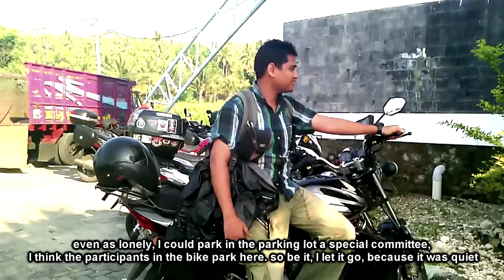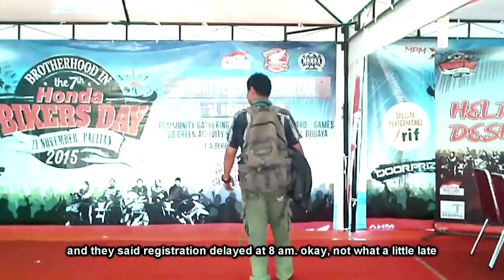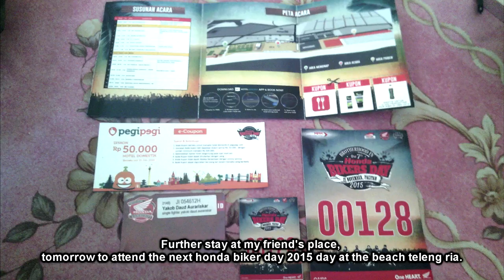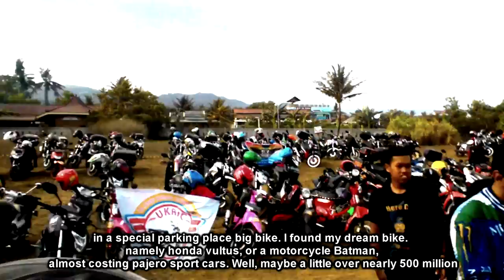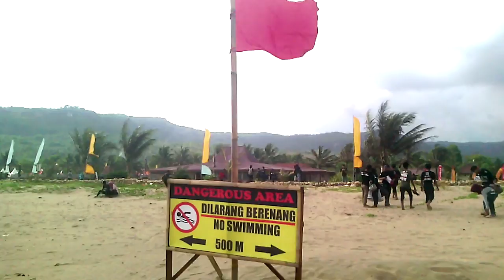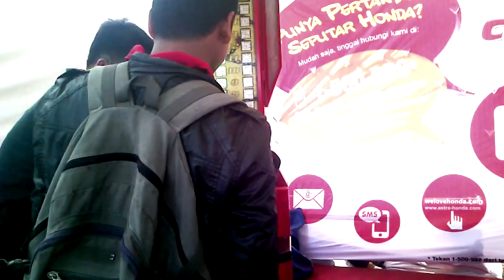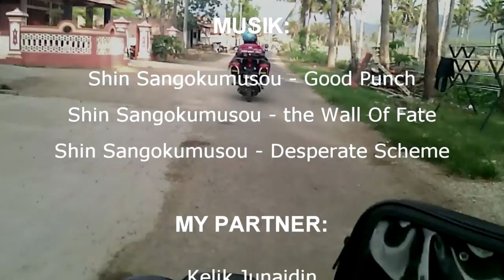24. Pantai Teleng Ria 20-21 HBD 2015 Pacitan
saya menghadiri honda biker day 2015 di Pantai Teleng Ria Pacitan, di hadiri lebih dari 1500 peserta dan motor tua, motor baru sampai motor besar produksi dari Honda (20-21 November 2015)